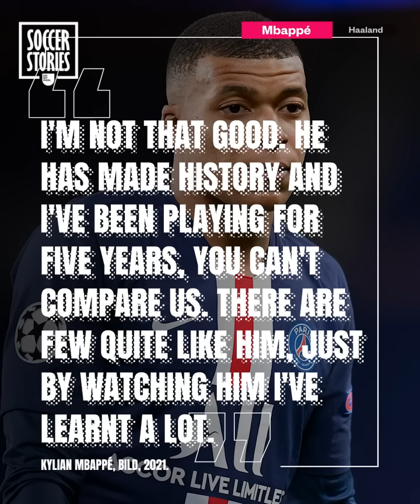Mbappé, Vinícius, Haaland: How Cristiano Ronaldo Created BEASTS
Cristiano Ronaldo has inspired millions of football fans over the years, and some of them are now World Class players. In this video, Oh My Goal reveals how CR7 created beasts out of Kylian Mbappé, Erling Haaland and Vinícius Junior. Enjoy!